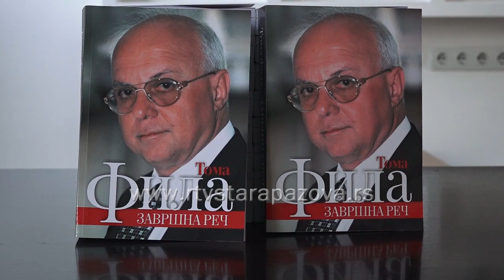Promocija knjige Toma Fila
Sinoć je u prostorijama Kulturnog centra u Novoj Pazovi  održana promocija knjige advokata Tome File pod nazivom “Završna reč” u organizaciji Opštinskog odbora Socijalističke partije Srbije.